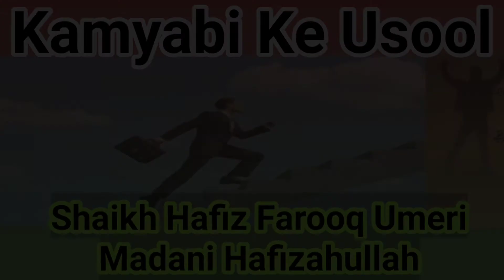Kamyabi Ke Usool By Shaikh Hafiz Farooq Umeri Madani Hafizahullah